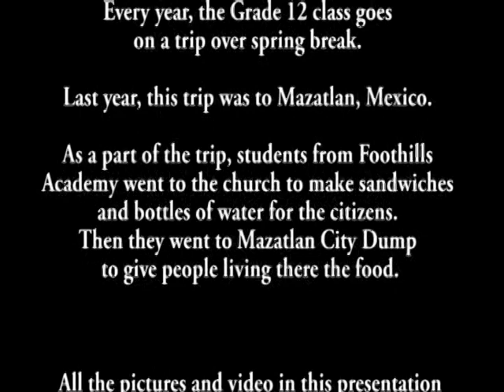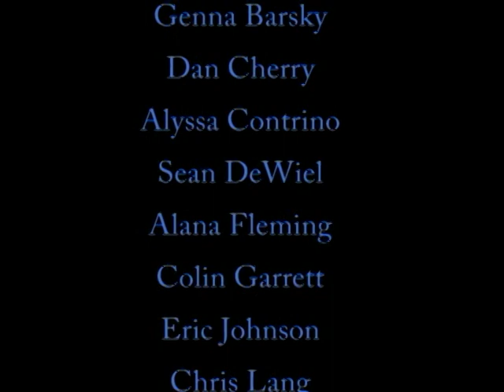Mazatlan Mexico Dump (Foothills Academy)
Feeding people at the dump in Mazatlan Mexico by Foothills Academy
Class of 2007 Spring Break Trip

**This was not made by me but another student who graduated from my school**